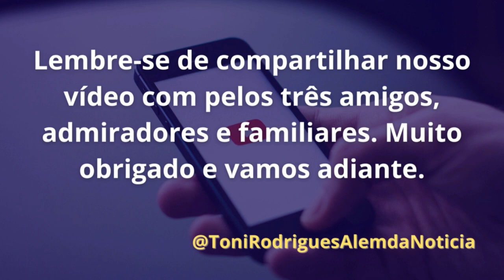Gleisi Hoffmann responsabiliza Bolsonaro por paralisações